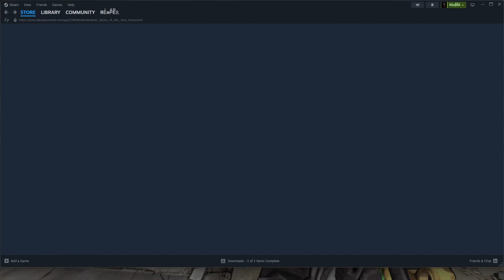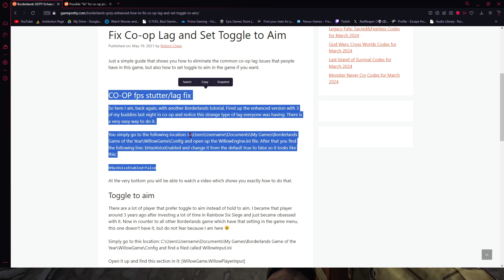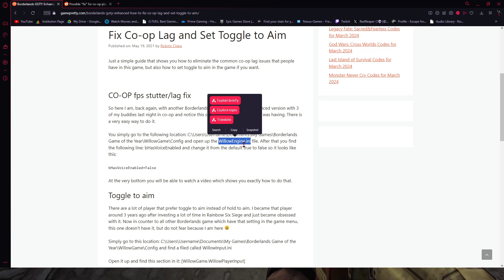Sledge doesn't want to be friends....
Help me make this my job